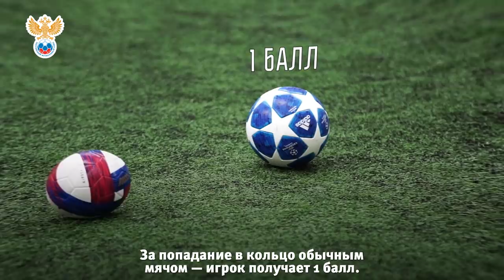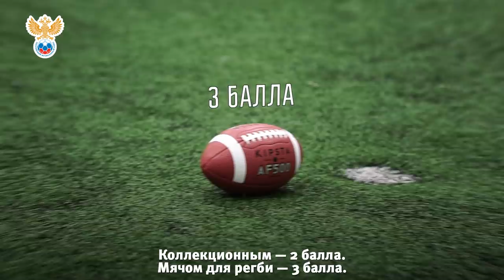TEAMRUSSIACHALLENGE №2: СЫЧЕВ VS ОДЕМВИНГИЕ l РФС ТВ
Бывший игрок сборной России Дмитрий Сычев и бывший игрок сборной Нигерии Питер Одемвингие провели не один год в ФК «Локомотив» Москва, а теперь они решили выяснить, кто же из них круче.